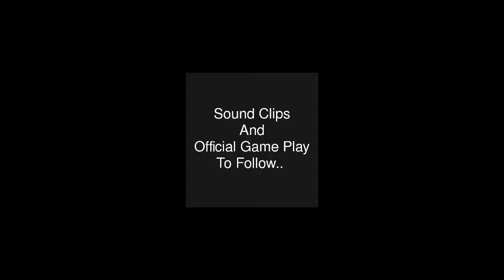Forza Horizon 5: 2021 Audi RS 7 SPORTBACK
Quick clip of some unofficial game play of the new RS7 dropping in the new series.. Official Game play, sound clips and 1/4 Mile Times to follow...